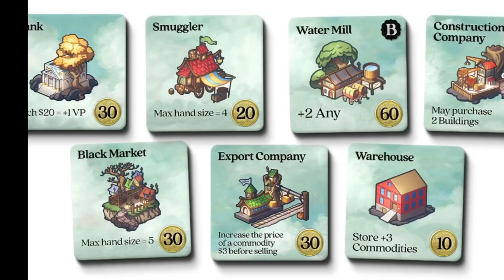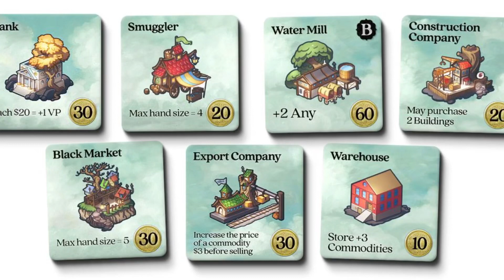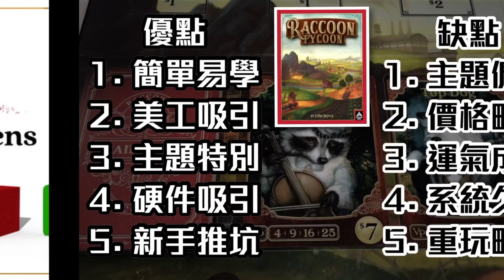One Game Up (37) Raccoon Tycoon